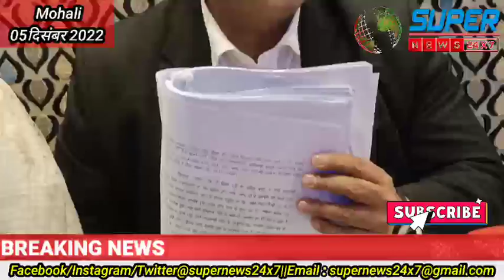ETO RanjitSingh Suicide Case के चलते पत्नी को मिल रही case वापिस लेने की धमकीयां,Police को दी शिकायत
@SuperNews24x7 supernews24x7 supernews ETO Ranjit Singh Suicide Case के चलते पत्नी को मिल रही case वापिस लेने की धमकीयां,देखें पूरा मामला ETO Ranjit Singh Suicide Case के चलते पत्नी को मिल रही case वापिस लेने की धमकीयां,देखें पूरा मामला